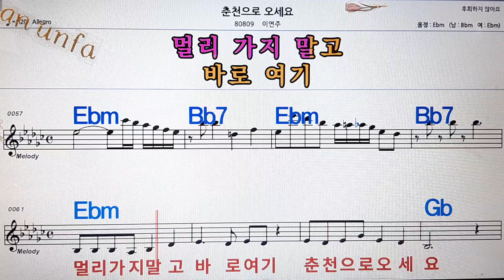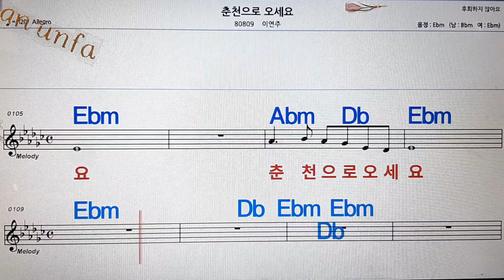춘천으로 오세요/이연지💋노래방, 통기타 , 코드 큰악보, 가라오케, 반주💖Karaoke, Sheet Music, Chord, MR